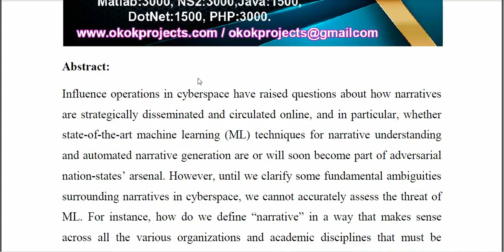A Systems Dynamic Model of Narrative in Cyberspace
IEEE PROJECTS 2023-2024 TITLE LIST
From Our Title List the Cost will be,
Python=4500/-
Mininet=5000/-
Dot Net Project =2500/-
Java Project=2500/-

Support Including Packages
* Complete Source Code
* Complete Documentation
* Complete Presentation Slides
* Flow Diagram
* Database File
* Screenshots
* Execution Procedure
* Video Tutorials
* Supporting Softwares

Support Specialization
* 24/7 Support
* Ticketing System
* Voice Conference
* Video On Demand
* Remote Connectivity
* Document Customization